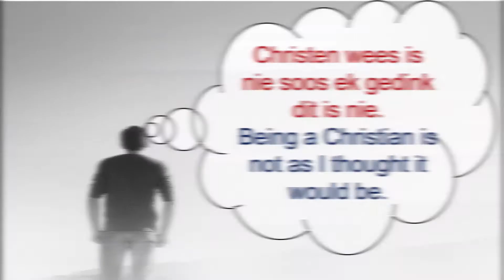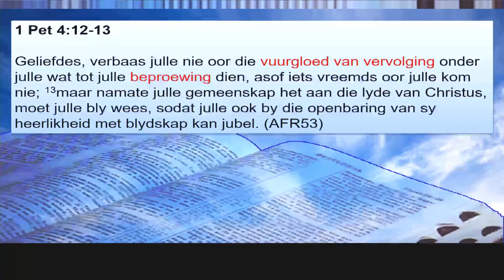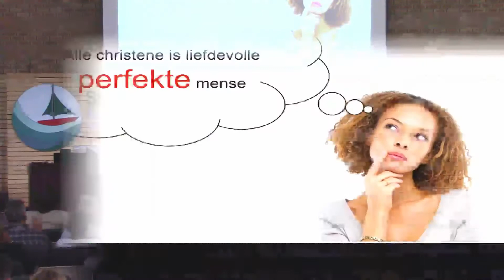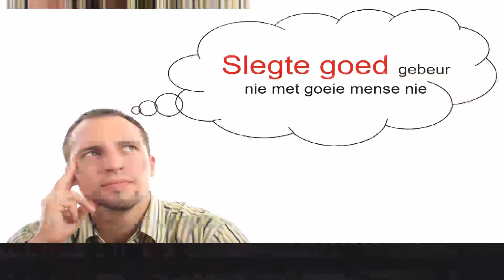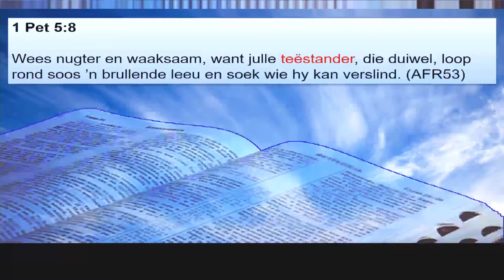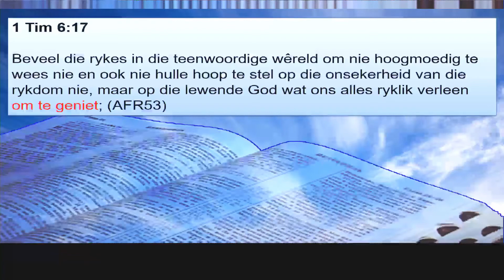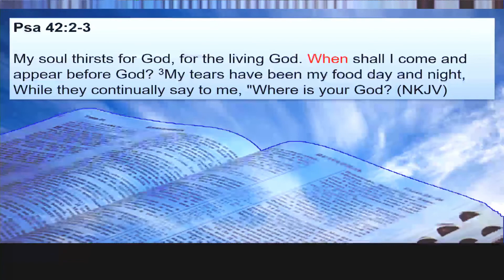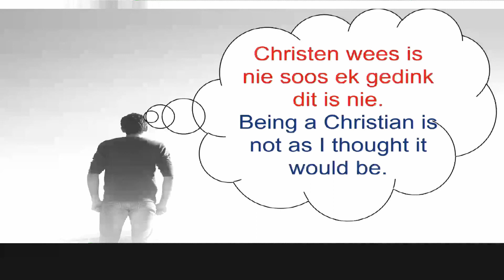Christen wees is nie soos wat ek gedink het nie